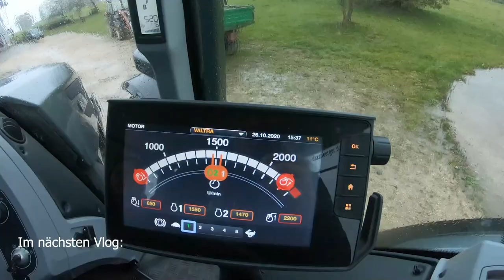FarmVlog #32 | Servolenkung vom IHC 844 abdichten & den letzten Schnitt 2020 einfahren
Ein etwas kurzer Vlog vom Hydraulik Zylinder abdichten und Einfahren vom Letzen schnitt 2020.

►Musik von :

►Musik finden:

►Musik Publisher:

► Es hat dir gefallen? Zeige oder teile es mit deinen Freunden .

►Lohnunternehmen im Einsatz :

►Kamera[s] : Panasonic LUMIX G70 / GoPro Hero 7 Black
►Drohne : DJI Mavic 2 Pro
►Bearbeitungs Programm : Adobe Premiere Pro

► Drehort : Obing / Chiemgau / Oberbayern

► Du hast Fragen oder Verbesserung´s Vorschläge ? Poste sie auf Facebook oder hier in den Kommentaren .

► Dir hat das Video Gefallen und du willst mehr Sehen ?
Dann Lass doch bitte eine Bewertung und ein Abo da.